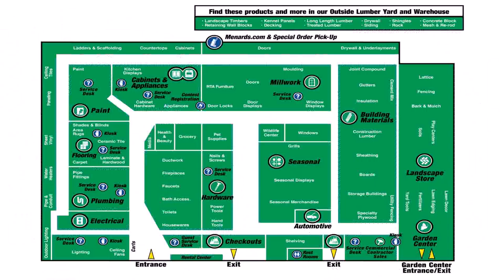Two Storey Residential House Floor Plan (see description)